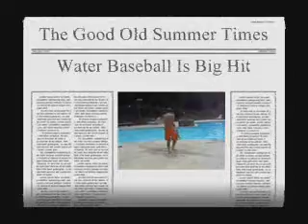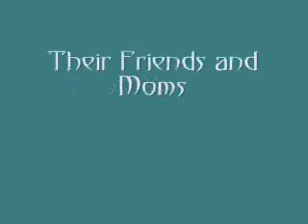Water Baseball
boys in the pool inventing a water version of baseball